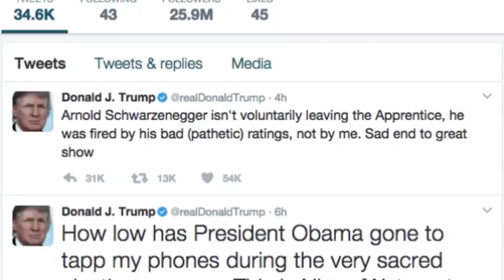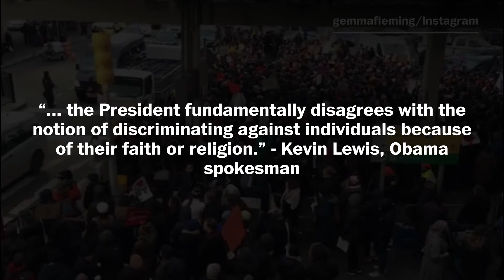Trump accuses Obama of ordering Trump Tower wiretap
President Trump accused former president Barack Obama of wiretapping his calls in Trump Tower. Here's a timeline of their relationship since inauguration.